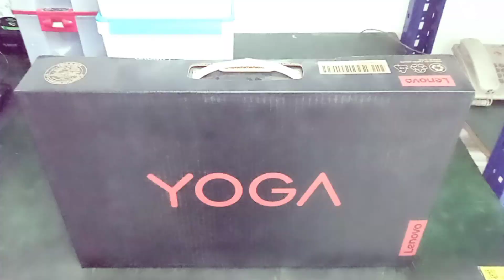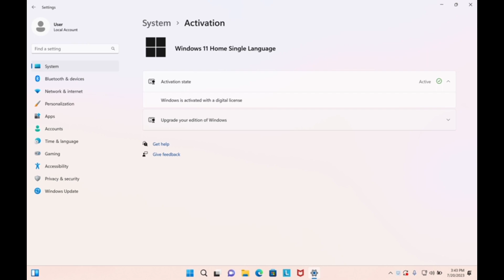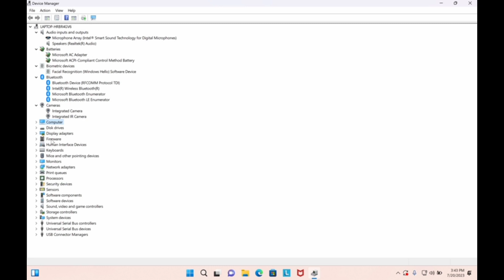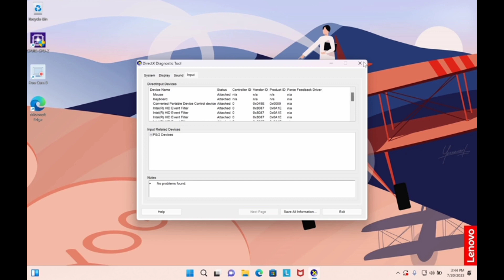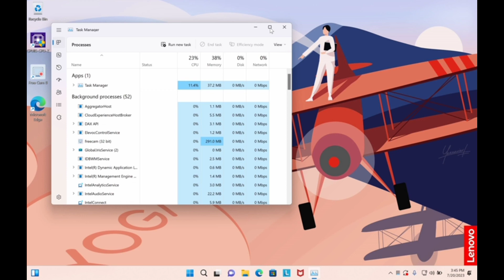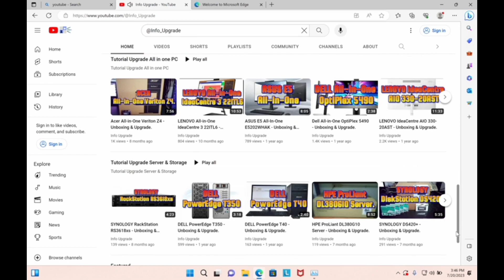LENOVO Yoga Slim 6 14IAP8 - Unboxing, Disassembly and Upgrade Options.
LENOVO Yoga Slim 6 14IAP8 [82WU003BID] - Storm Grey
Description:
Processor: Intel Core i7-1260P Memory: 16GB Soldered LPDDR5-4800, Storage: 512GB SSD M.2 2242 PCIe 4.0x4 NVMe Graphics: Intel Iris Xe Graphics Ukuran Layar: 14 inch 2.8K IPS 400nits Konektivitas: WLAN + Bluetooth, Sistem Operasi: Windows 11 Home + Office Home & Student 2021